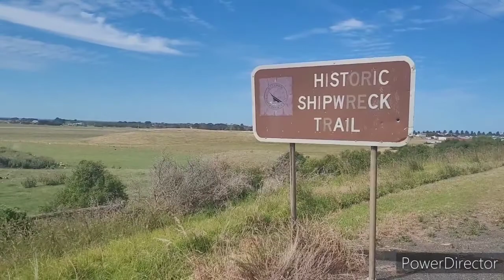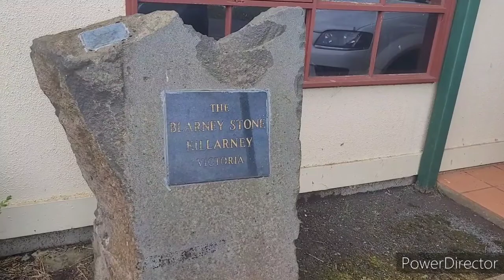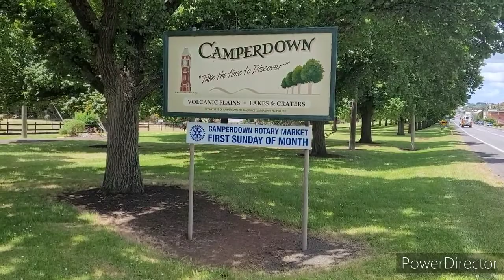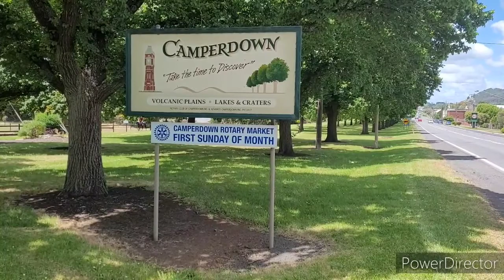ebike ride to Camperdown and my old friend Donald Grieve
My ebike adventure continues.